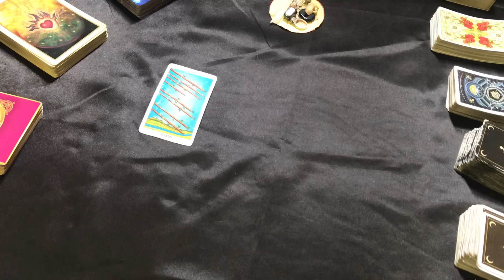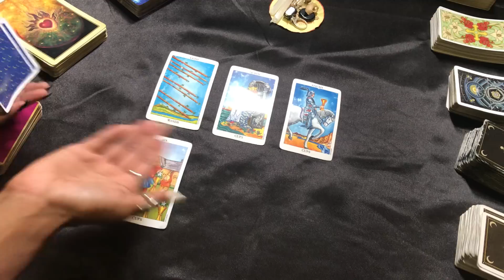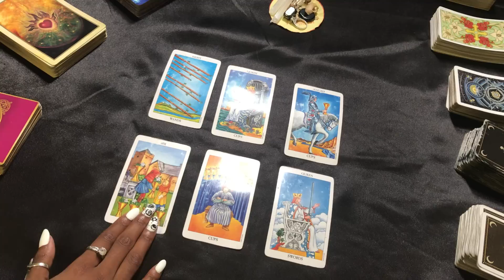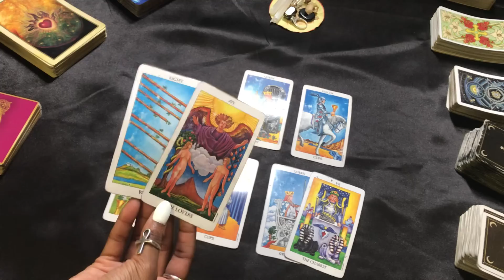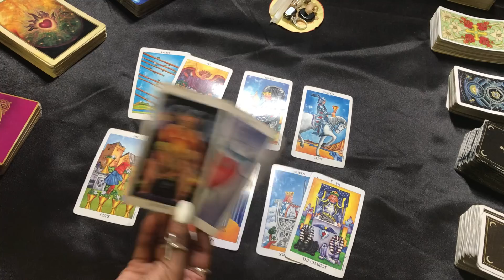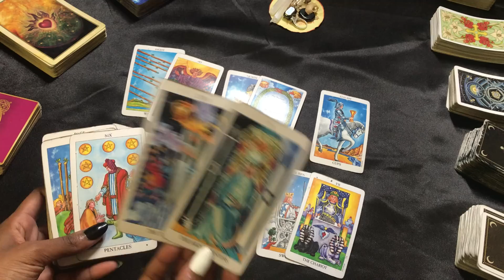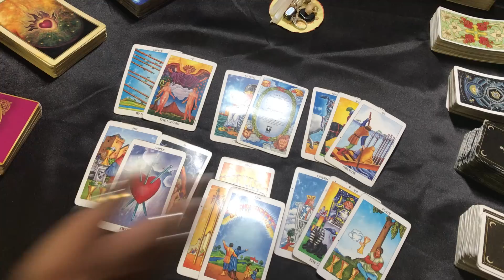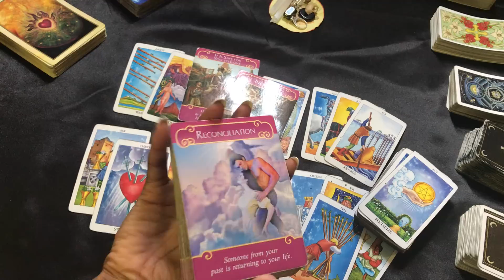NEXT 48 ~ ♈️ ARIES ~ JUNE 28-29 “ THE DEVILS ADVOCATE 😈”